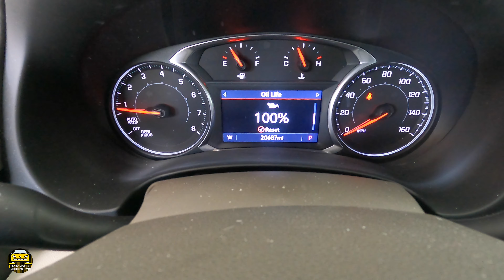How To | 2018+ GMC Terrain | Oil Change | Oil life Reset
In this video we will show you how to replace engine oil, engine oil filter and also how to reset oil maintenance light back to 100%,this will also work on ---Chevrolet Equinox---  which are brother and sister vehicles .Also we will show you what tools you will need for this job.

Vehicle In This Video: 2019 GMC Terrain
                                        2.0L (GAS)
                                        Oil Type: 5W-30
                                        Oil Capacity: 5.0 Quarts
                                        Tire Size:235/55/19

Oil Drain Plug Torque Specs: 18 Ft. Lbs.

Wheel Stud Installer

Disposable Gloves

Toyota/Lexus Oil Filter Tool

Vacuum Brake Fluid Bleeder

Gearwrench Ratcheting

7-Piece Spare Tire Retrieval Tool Kit

Oil Filter Wrench Wrench Kit

Oil Filter Pliers

Craftsman 1/2 Impact Sockets Set

Screw Driver Set

Hand Impact Driver Set

Dual Piston Brake Caliper Push Tool

Wind Back Brake Caliper Tool Set